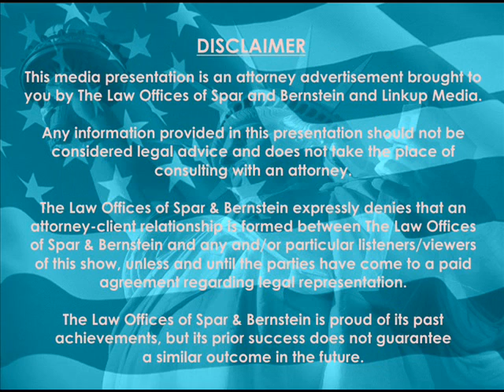Marriage to US Citizen and Fake Documents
::: In this episode, an alien who entered the US with a fake visa (and later lost it) is marrying a US citizen. Will her husband be able to file for her? Listen to this episode to the end to hear the answer of the immigration lawyer.

Top US & New York Immigration Lawyer/Attorney Brad Bernstein and his associates give free advice to callers at Immigration Link Show on Linkup Radio 93.5 FM.

Immigration Link Radio Show is aired Monday through Friday 12:00pm-12:30pm EST on 93.5 FM in New York City Metro Area and on our website.

You too can ask a free immigration question from Spar & Bernsteins attorneys by calling 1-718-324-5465 during the hours of the show.